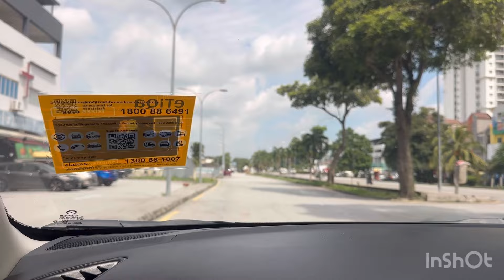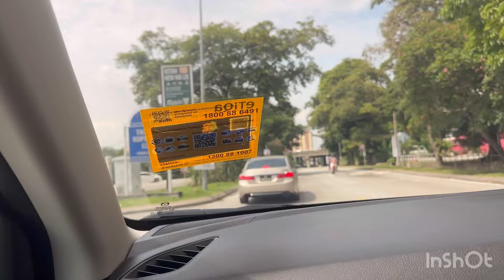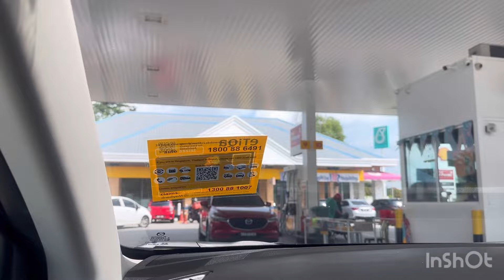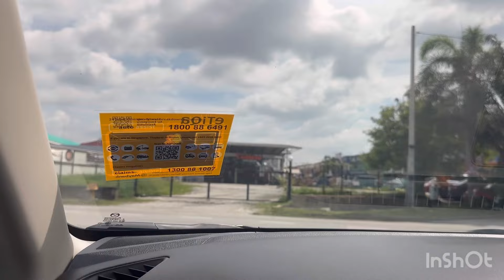Road Trip Vibes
Roadtrip, Travelling Vlog